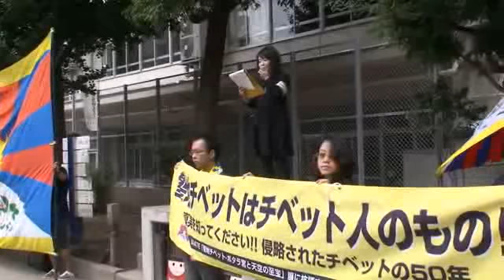2009年9月19日聖地チベット展「チベットの真実を訴えるピースウォーク」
上野の森美術館で2009年9月19日から2010年1月11日まで開催される「聖地チベット ポタラ宮と天空の至宝」展へ抗議するピースウォークの映像です。ダライ・ラマ法王日本代表部事務所代表のラクパ・ツォコ氏の挨拶や、御徒町の竹町公園から上野公園までのデモの様子。

※「聖地チベット ポタラ宮と天空の至宝」展に抗議する国際連盟